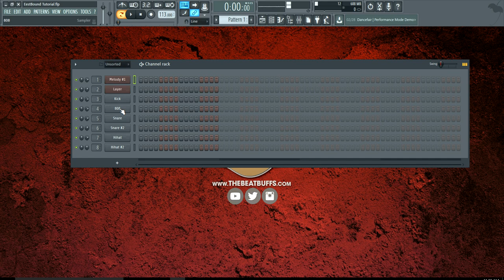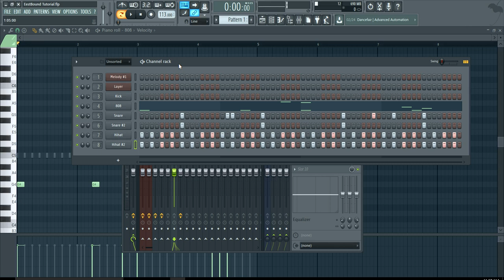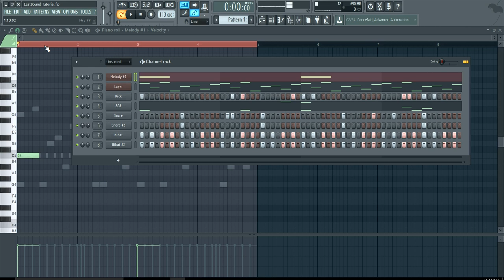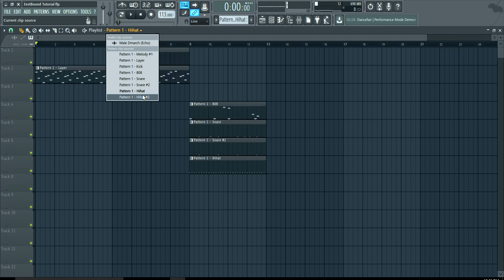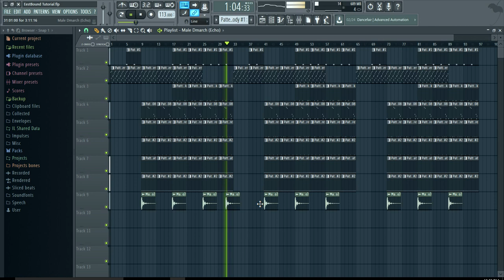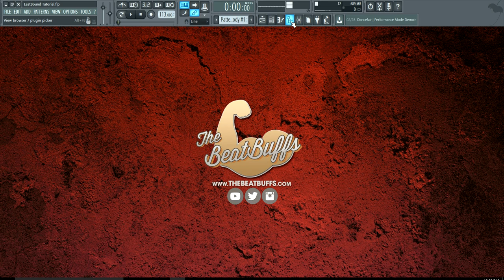How To Make A EestBound x WondaGurl Type Beat In Fl Studio 12